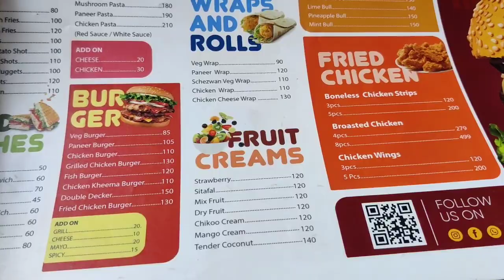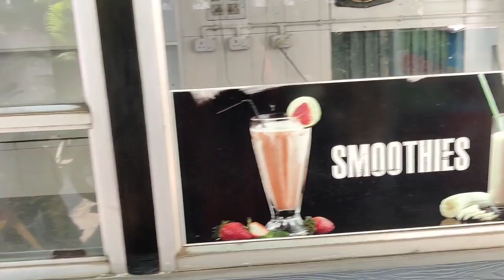Best Burger shop in Nagercoil || best of the best || cafe club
The Best Burger shop in Nagercoil

         The cafe club, Chetti kulam junction , Nagercoil, kanyakumari, Tamil Nadu- 629001